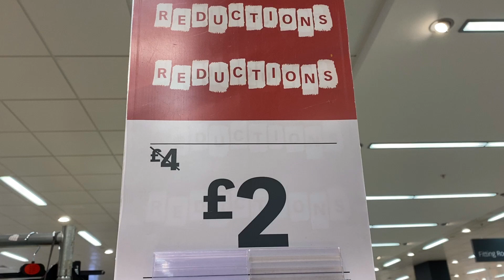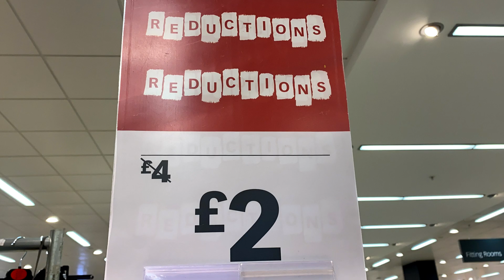Primark Women's Scarves Reductions - Mid February 2020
Shop Scarves on Sale at primark Plus Prices / Middle of February